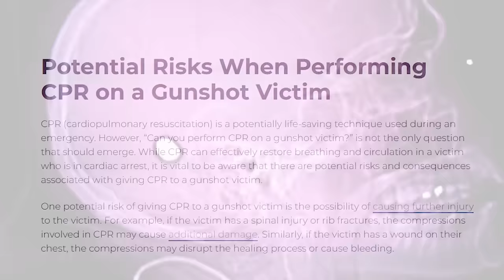When the Dog Is the Only Witness